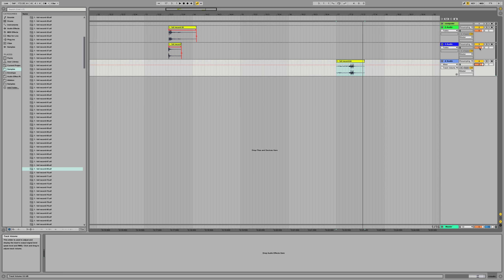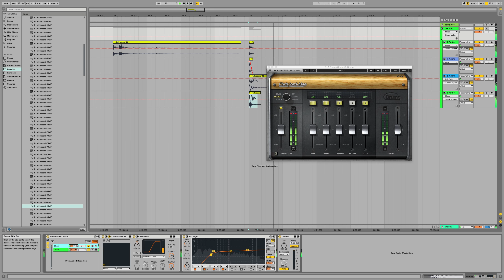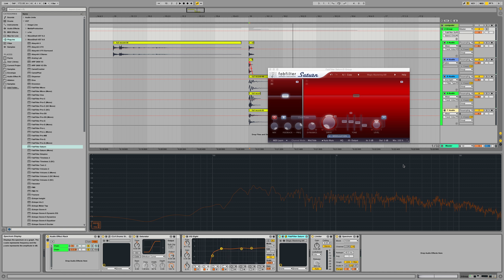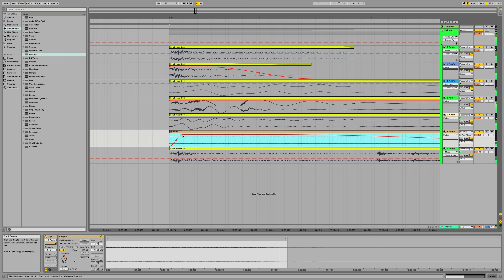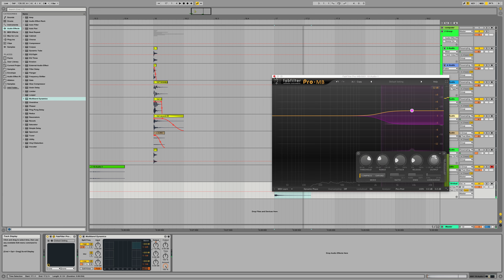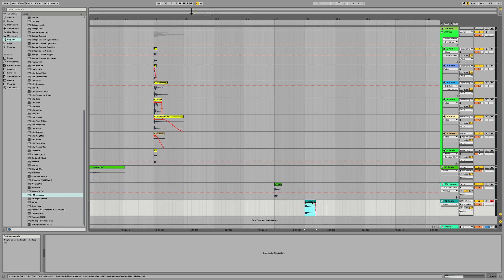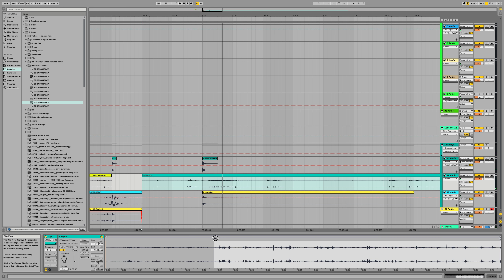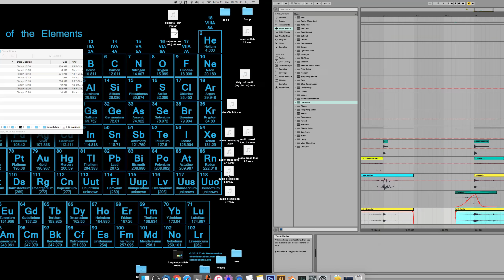[Ableton.Sound.Design] Foley Snares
This is not a tutorial, this is educational entertainment. Just chill and watch my workflow, hopefully you'll get inspired!